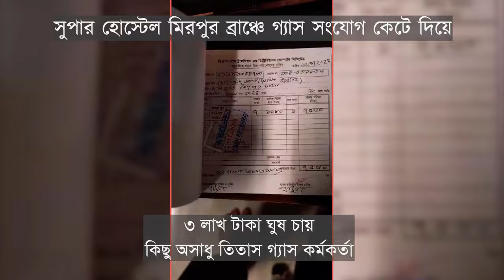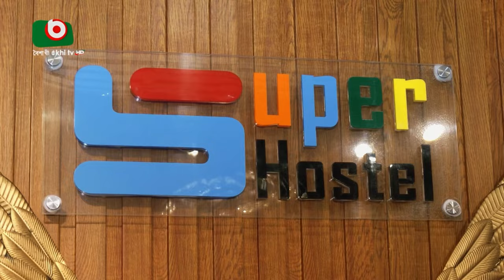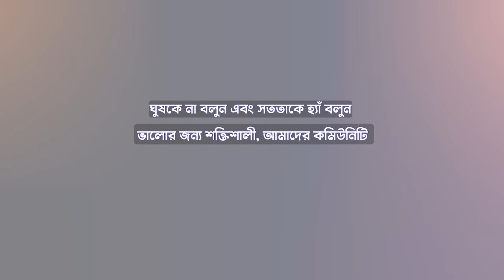সুপার হোস্টেল মিরপুর ব্রাঞ্চে সাহসী নায়কদের নিয়ে উদযাপন!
কিছু দিন আগে অবিশ্বাস্য কিছু ঘটে গেছে। দুর্নীতি যখন আমাদের দরজায় কড়া নারে, তখন আমাদের কিছু সাহসী মেম্বার'রা দুর্নীতি রুখে দিতে দাঁড়িয়েছিলেন। তিতাস গ্যাসের একদল দুর্নীতিবাজ কর্মচারী সুপার হোস্টেল থেকে ঘুষ নেওয়ার চেষ্টা করেছিলো। আত্মসমর্পণ না করে, আমাদের সাহসী মেম্বার'রা দুর্নীতির বিরুদ্ধে অবস্থান নেন এবং দুর্নীতিবাজ ব্যক্তিদের সেনাবাহিনী ও পুলিশের হাতে তুলে দেন। তাদের দুর্নীতির বিরুদ্ধে রুখে দাড়ানোয় ন্যায়বিচারের পাশাপাশি তিতাস গ্যাসের দুর্নীতি গ্রস্থ কর্মচারীদের কারাগারে পাঠানো হয়।

এই অসাধারণ সাহসিকতা ও সততাকে সম্মান জানাতে সুপার হোস্টেল গতকাল রাতে মিরপুর পুরুষ শাখায় একটি বিশেষ অনুষ্ঠানের আয়োজন করে। আমরা এই নায়কদের স্বীকৃতি জানাতে একত্রিত হই এবং কৃতজ্ঞতা স্বরূপ কিছু পুরষ্কার প্রদান করি, যা স্মরণ করিয়ে দেয় যে সুপার হোস্টেলে সততা ও ন্যায়বিচার সর্বদা বিজয়ী হবে।

একটি কথা মনে রাখবেন: এখানে দুর্নীতির কোন স্থান নেই🚫 । আমরা যেকোন অন্যায়ের বিরুদ্ধে রুখে দাড়াবো এটা নিশ্চিত করতে যে, আমাদের সম্প্রদায় নিরাপদ এবং সম্মানিত থাকে।  আসুন আমরা অন্যায়ের বিরুদ্ধে আওয়াজ তুলি এবং অন্যায়ের বিরুদ্ধে লড়াই করি। একসাথে আমরা আরও শক্তিশালী, একসাথে আমরা অপরাজেয়।" 💪💥